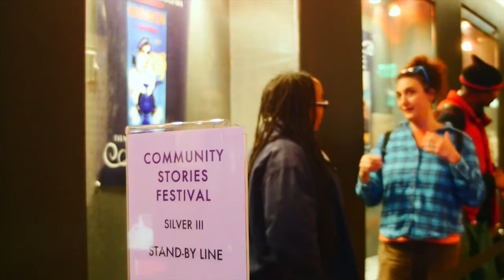Inside View: A look at the Docs In Progress Community Stories Festival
Get an inside look at the annual Community Stories Festival! The festival showcases short documentaries about people and places from across Montgomery County. Filmmakers are adults and youth who have participated in Docs In Progress production classes and camps.

Produced by Weenta Girmay